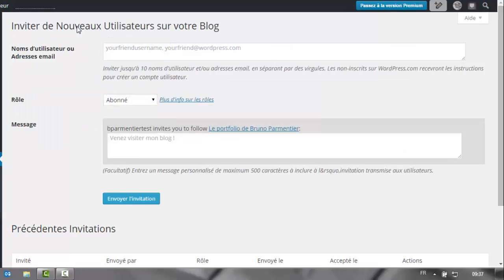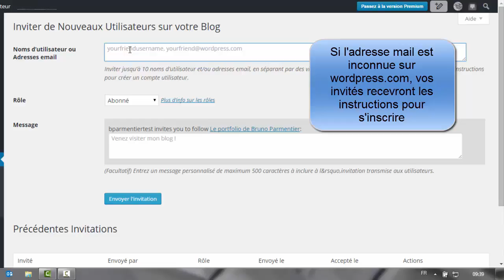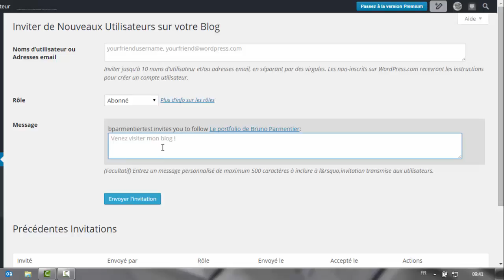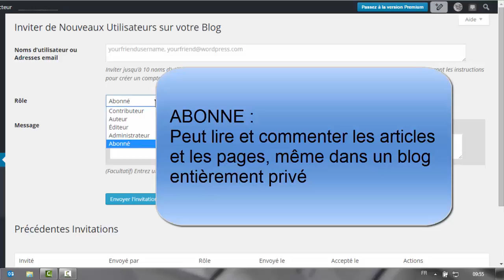Portfolio et blog avec Wordpress : 8. multi-auteurs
Comment permettre à plusieurs personnes d'alimenter un blog sur wordpress.com : gestion des utilisateurs.

Pour créer et gérer un blog de collègues, un blog d'école, un blog de classe...